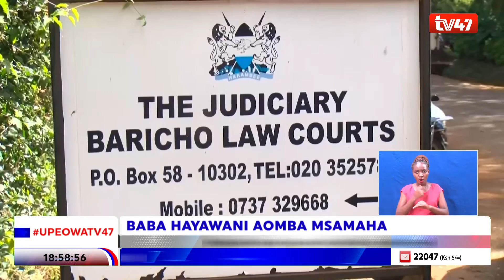John Gichira, mwanaume aliyekiri kuwapachika wanawe wawili mimba